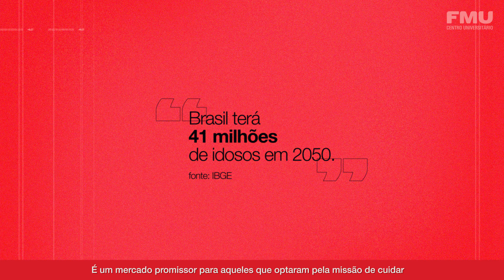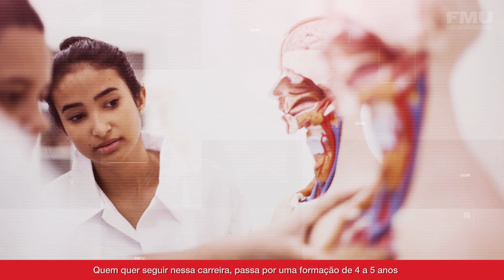Por que estudar enfermagem na FMU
Fazer uma faculdade de Enfermagem pode te abrir muitas portas no mercado de trabalho.